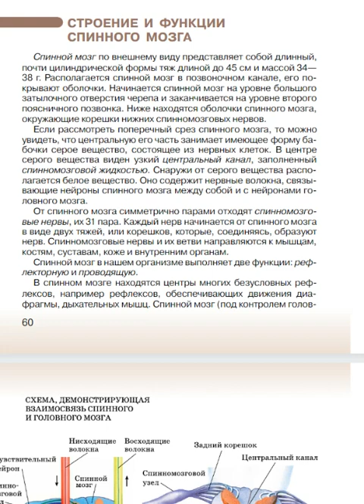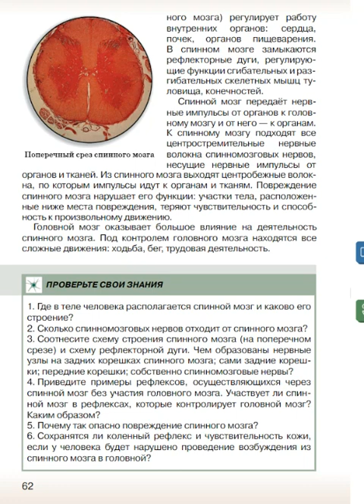Биология 9к СТР-60 Строение и функции спинного мозга